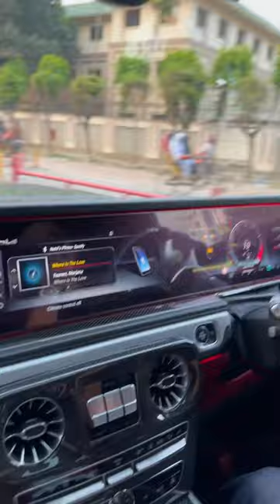With Nabil bhai, Magura/Bashundhara Group.